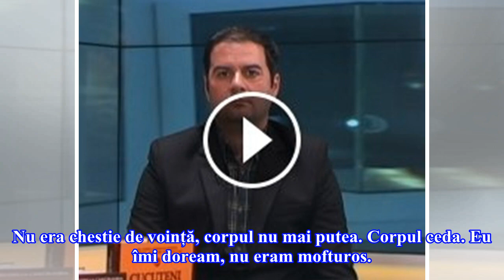Cătălin Cazacu, despre câștigătorul Exatlon. "Nu am ascuns că Vladimir e un om dificil"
Sportivul Cătălin Cazacu a revenit în România după participarea la show-ul Exatlon România, unde a făcut parte din echipa Faimoșilor. El a fost coleg de echipă cu actorul Vladimir Drăghia, cel care a câștigat competiția Exatlon România. Cătălin Cazacu a fost invitat la o emisiune de la Kanal D și a ...